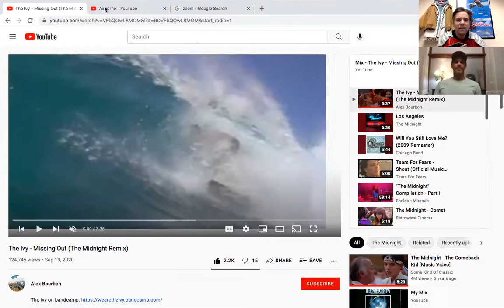Interview with Shane McDermott (Swans Crossing, Airborne 1993 Rollerblade Movie, All My Children)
Artist/Realtor/Actor Shane McDermott sits in for an Zoom interview discussing early auditions, Acting for TV and movies, and his professional and family life since the 90's.  Check it Out!   The Wave really was HIS!